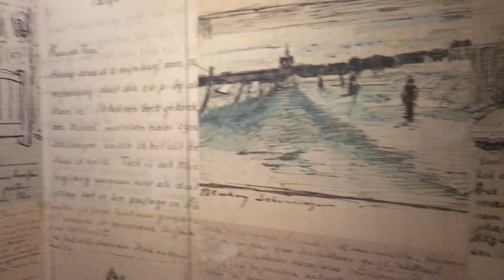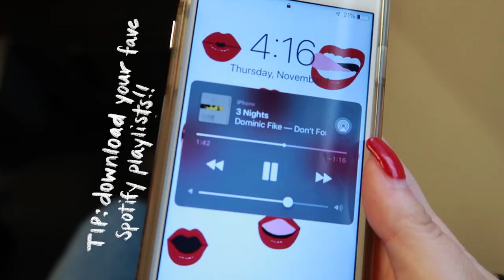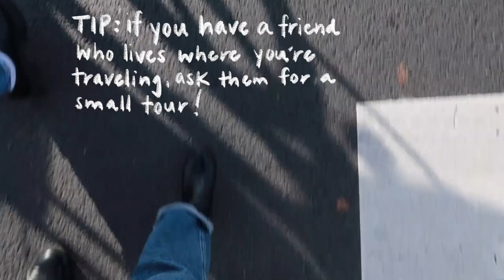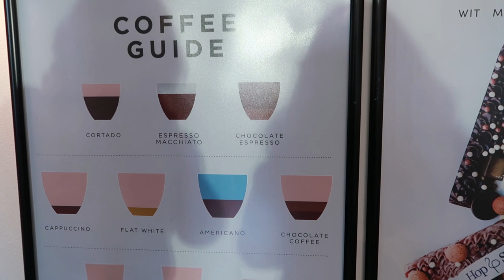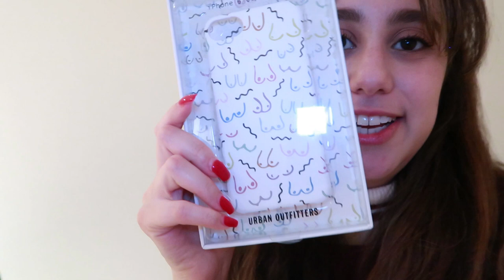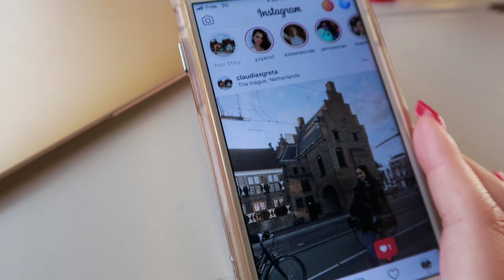MY BEST TIPS FOR SOLO TRAVEL & Amsterdam vlog | greta luna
hola mi bella gente! Amsterdam was on my bucket list for so long and I am so lucky that I was able to see it with my own two eyeballs!! Throughout this vlog, I also share some tips that I've picked up along the way while traveling solo. This trip to Amsterdam was reallllll pivotal to my solo traveling experience cause I learned so much through trial and error. Hope you had a ball like I did. x, greta

📹filming equipment
// vlog camera